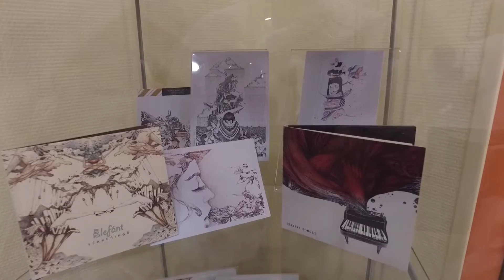Kisteleki Dóra kiállításmegnyitója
Égő Pont-rajzás címen nyílt Juhász Ferenc költő emlékének szentelt grafikáiból kiállítása Kisteleki Dórának. A KesziArt-tag művész a budapesti Eötvös10 Kulturális színtér szervezésében állította ki 30 munkáját. A Kiállítást Kozák Csaba nyitotta meg, verset mondott Kisteleki Zoltán, a művésznő édesapja. A tárlat október 9-ig látható.